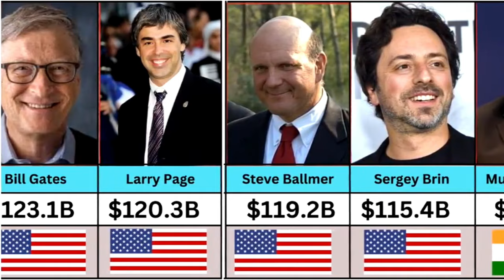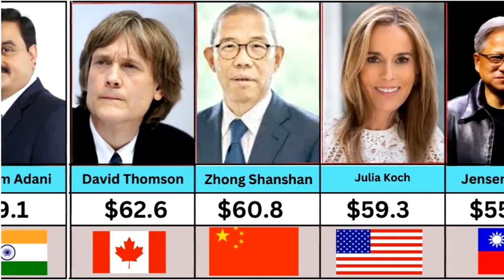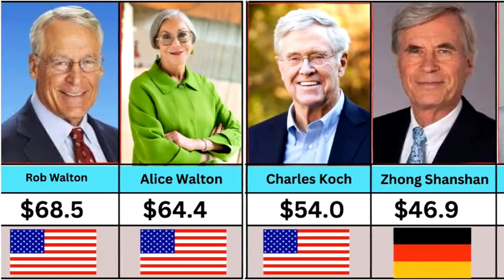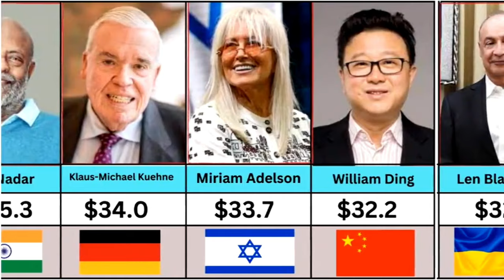50 Richest People in the World in 2024 | Top 50 Billionaires in the World 2024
top 50 richest people in the world from every country in 2024
50 Richest People in the World in 2024 | Top 50 Billionaires in the World 2024